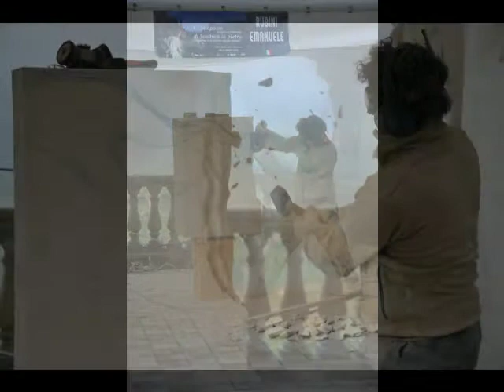simposio Enna Foto di Piero Russo.Realizzato da Mario Termini Scultore mpg